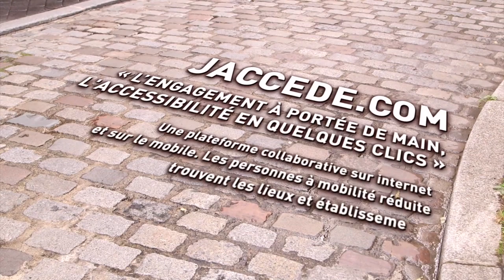Jaccede lauréat Atout Soleil 2016 ! (GPMA & Generali France)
Dans le cadre de l’opération de mécénat Atout Soleil, organisée par l'association de prévoyance GPMA et soutenue depuis 2007 par Generali France, quinze associations soutenues par des parrains Generali sont récompensées pour la qualité de leurs actions.

L'édition 2016 est dédiée au thème : « L’innovation au bénéfice de la maladie et du handicap »

Ce projet associatif est distingué pour les initiatives suivantes :
Créer une application « Challenge Jaccede » pour mobiliser un plus grand nombre de contributeurs à la plateforme collaborative d'accessibilité des lieux ouverts au public.

Réalisation : A way to wake up / Florence Al Aswad

Avec Camille Anthony, Valentine et Real Chanty